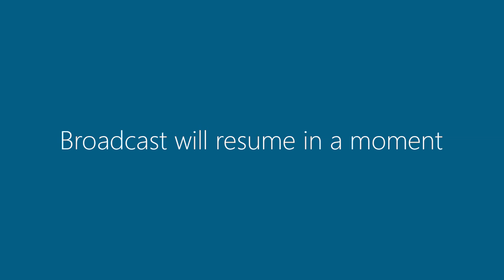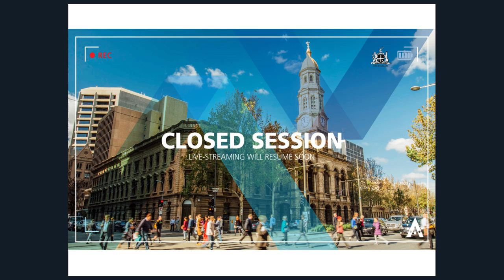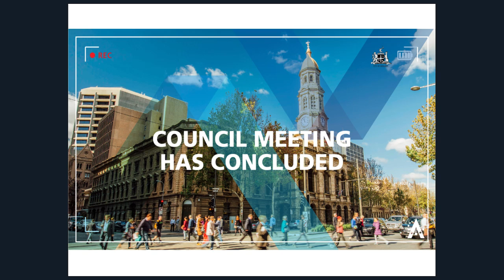28 March 2017 | Council Meeting